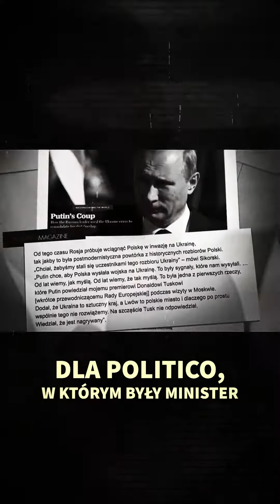ODC 7 DOKUMENTY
Gdzie się podziały dokumenty ze spotkania w Moskwie?